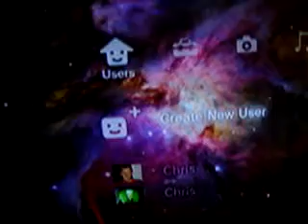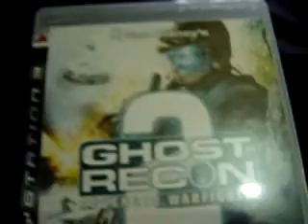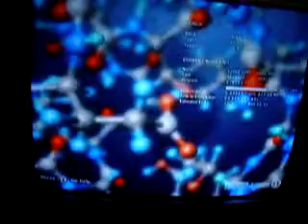ps3 XMB (cross media bar)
this is the ps3 XMB (cross media bar) or User interface..  i dont go over all the features as my recording time is limited